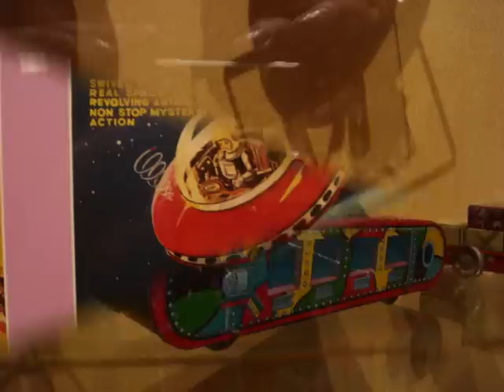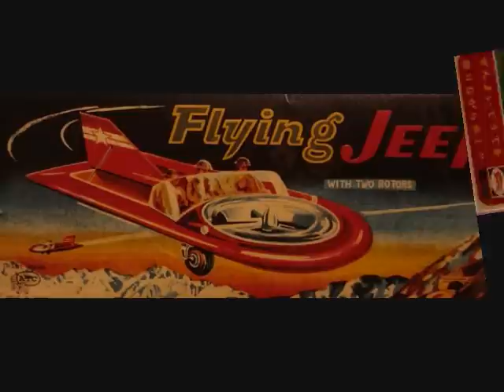Geeking out in Orlando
Science Fiction and mythology photos from my trip to Orlando, FL